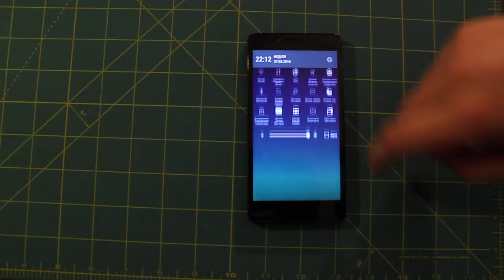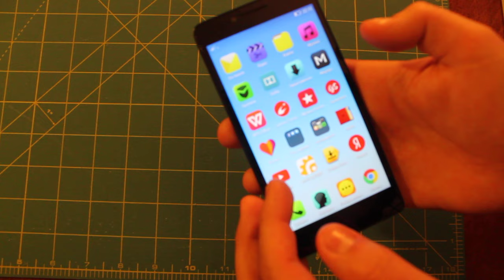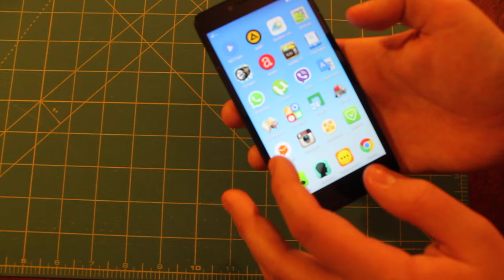Обзор Lenovo 6010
В цьому відео я покажу вам смартфон  Lenovo 6010